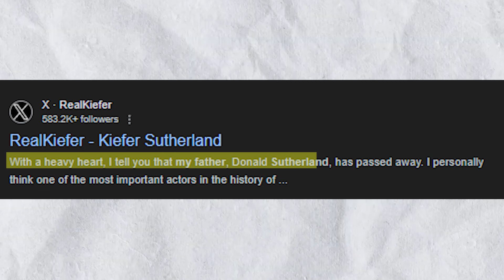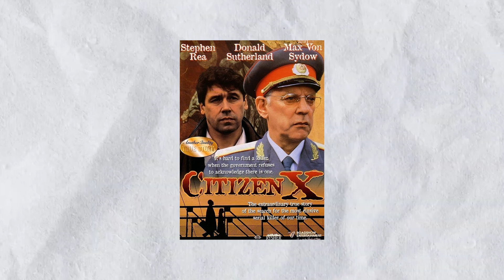The Man, Myth, Legend: Donald Sutherland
The life of Donald Sutherland.

 In a tragic turn for Hollywood Industry, Donald Sutherland, the iconic Canadian actor known for his tall, lean frame and unique long face, died in Miami on Thursday 20th June 2024 at the age of 88 after a prolonged illness, Sutherland’s son, actor and singer Kiefer Sutherland, announced his death on X/Twitter:
“With a heavy heart, I tell you that my father, Donald Sutherland, has passed away. I personally think one of the most important actors in the history of film. Never daunted by a role, good, bad or ugly. He loved what he did and did what he loved, and one can never ask for more than that. A life well lived.”

A Great actor that started his career as Hollywood was booming through the 60s and 70s and maintained a presence in great primary and supporting roles.